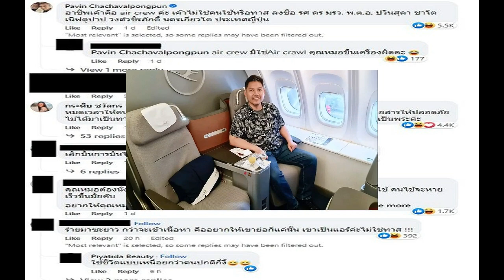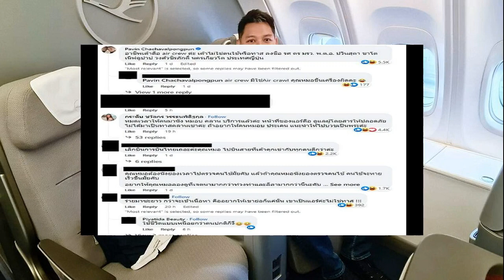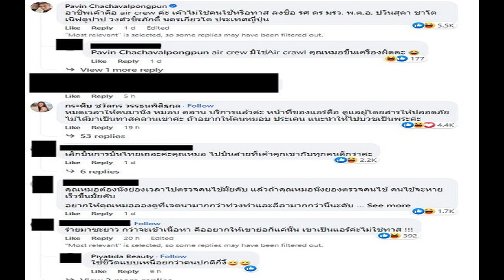ถกสนั่น หมอคนดัง โพสต์ติง แอร์การบินไทย ยืนค้ำหัวให้บริการ ดาราดังโผล่เมนต์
ถกสนั่น หมอคนดัง โพสต์ติง แอร์การบินไทย ยืนค้ำหัวให้บริการ 2 มาตรฐาน แต่ชาวต่างชาตินั่งรับออเดอร์ ร้องหาความเท่าเทียม ดาราดังโผล่เมนต์

เป็นเรื่องราวที่สังคมออนไลน์กำลังให้ความสนใจ และถกเถียงกันเป็นจำนวนมาก เมื่อ รศ.ดร.นพ.วัชรพล​ อเล็กซองดร์​ กำเนิด​ศิ​ริ โพสต์ข้อความผ่านเฟซบุ๊ก Dr. Med. Watcharaphol Alexandre Kamnerdsiri ถึงเรื่องการให้บริการบนสายการบิน เมื่อวันที่ 23 มิ.ย.ที่ผ่านมา ความว่า
สวัสดี​ครับ ผมเพิ่ง​บินมาถึงโจฮันเนส​เบิร์ก​เมื่อเช้านี้ โดยจะอยู่ที่นี่ 2 คืน และวันเสาร์​ผมก็จะบินไปยังเกาะเซนต์​เฮเลน่า ตามที่วางแผนไว้

ผมเคยเขียนถึงสายการบินไทยและการบริการ 2 มาตรฐาน​ที่เกิดขึ้นในเครื่องตอนที่ผมบินกลับจากปารีสมากรุงเทพฯ​ กับการบินไทยครั้งล่าสุด ในโพสต์​ก่อนหน้า
ใน​โพสต์​นี้ ผมจึงอยากนำเสนอว่า สายการบินลุฟ​ท์​ฮันซ่า (LH) ปฏิบัติ​กับผมอย่างเท่าเทียมกับผู้โดยสารท่านอื่น โดยมาตราฐานการบริการเดียวกัน​ทั้งลำ
ต้องบอกว่า ตั๋วสายการบิน​ไทยนั้นแพงมาก และการบริการก็ไม่ได้​เด่น ออกจะไปทางด้อยเสียด้วยซ้ำ
ผมเคยชอบสายการบินไทย ตั้งแต่ก่อน TG จะควบรวมกิจการกับเดินอากาศ​ไทย (TA) แต่หลังจากนั้น การบินไทยก็ดิ่งลงใน performance มีอย่างเดี​ยวที่เพิ่มขึ้นคือราคา
สำหรับ สายการบิน​ลุฟท์ฮันซ่า คือ ในเที่ยวบินมาโจฮันเนส​เบิร์ก​เที่ยวนี้ ผู้โดยสารเต็ม​ทุกคลาส (F/C/Y) แต่การบริการ​กลับทำได้ตามมาตรฐาน​ดีมาก

ถึงผมจะเป็นผู้โดยสารเอเชีย​ แต่คุณแอร์เข้ามานั่งรับออเดอร์​ ไม่ยืนค้ำหัวผมต่างกับแอร์การบินไทยที่ยืนค้ำหัวผมและคนไทยท่านอื่น แต่กับฝรั่ง​หัวทองสามารถนั่งลงบริการ​อย่างดี ผมเชื่อว่า ถ้าการบินไทยให้บริการ​อย่างเท่าเทียมกับผู้โดยสารทุกคน ไม่แปลก​แยก จะได้ใจผู้โดยสารคนไทยไปเต็ม ๆ เลย
ปล. ผมเพิ่มรูปในโพสต์​ 2 รูปสุดท้าย​ เพื่อเปรียบเทียบ​ระหว่าง​การให้การบริการของพนักงานต้อนรับสายการบิน​ไทย ในการให้บริการ​ผู้โดยสาร​ชาวไทยกับผู้โดยสาร​ชาวต่างชาติ บนเครื่อง​การบินไทย​ไฟล์ทล่าสุดของผม ให้ FC ได้พิจารณา เมื่อเทียบ​กับการให้บริการผู้โดยสาร​ของพนักงาน​ต้อนรับ​สายการบินลุฟ​ท์​ฮันซ่าในโพสต์​นี้

ติเพื่อ​ก่อ​นะครับ อยากให้การบินไทย​รักผู้โดยสารไทยเพิ่มขึ้นมาบ้าง หรือแค่ให้เท่าเทียมกับผู้โดยสารชาวต่างชาติ ไม่ให้เกิดความรู้สึก​เปรียบเทียบ​ ก็ยังดี
ด้าน กระติ๊บ ชวัลกร นักแสดงชื่อดัง เข้ามาแสดงความคิดเห็นด้วย โดยว่า “หมดเวลาให้คนมานั่ง หมอบ คลาน บริการแล้วค่ะ หน้าที่ของแอร์คือ ดูแลผู้โดยสารให้ปลอดภัยไม่ได้มาเป็นทาสคลานเข่าค่ะ ถ้าอยากให้คนหมอบ ประเคน แนะนำให้ไปบวชเป็นพระค่ะ